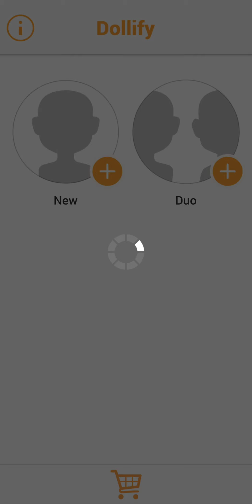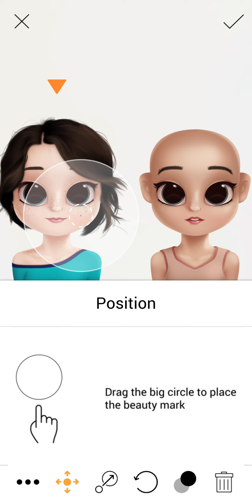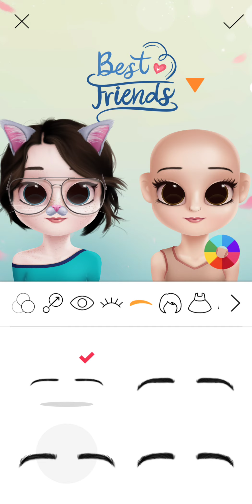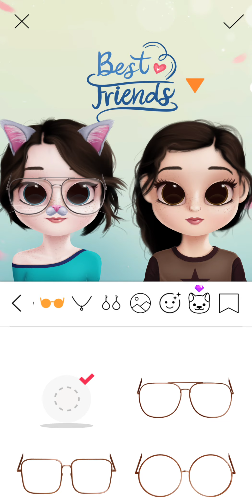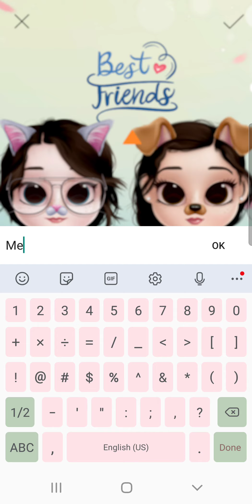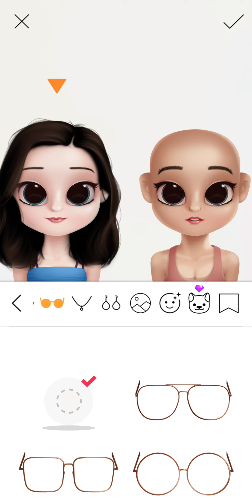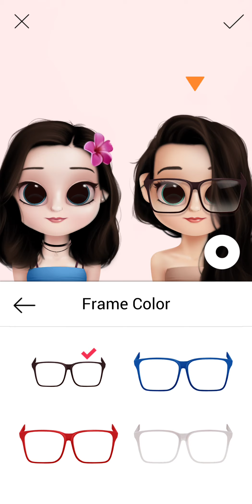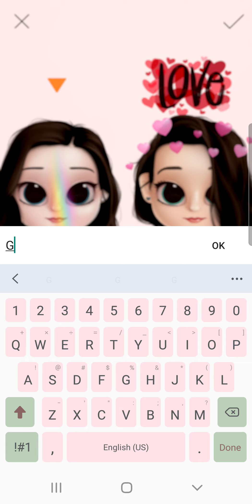dolifying me and my friend, plus dream gf